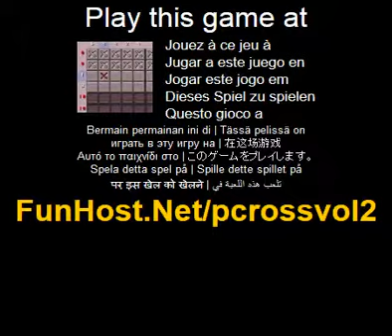P'cross vol 2 - videogioco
Piu puzzle da menti presso Hurgle - P croce vol. 2 porta un nuovo look e nuove sfide per tutti gli appassionati di puzzle griddlers, nonograms, picross e vernice da numeri! Risolvere il puzzle, compilando la griglia, seguendo gli indizi sui lati. Vedere la guida all'interno per maggiori dettagli. Clicca per riempire piazze, MAIUSC per contrassegnare il loro vuoto. ESC pause.(Puzzle, strategia). Questo video gioco a Il gioco - www - Facebook - Twitter - YouTube